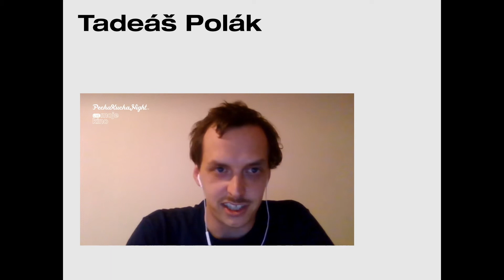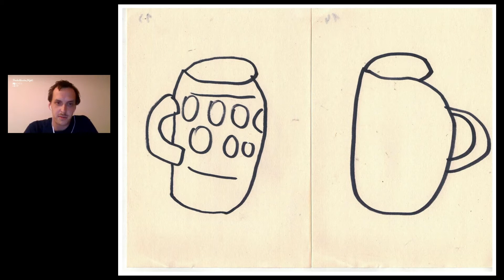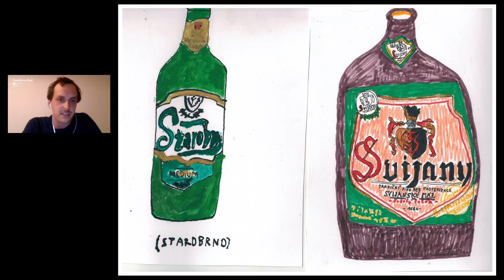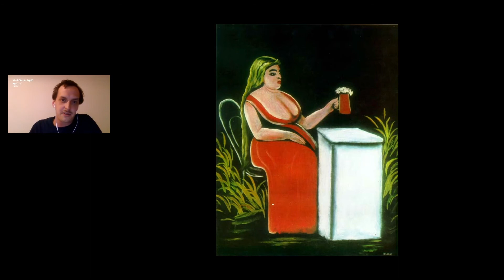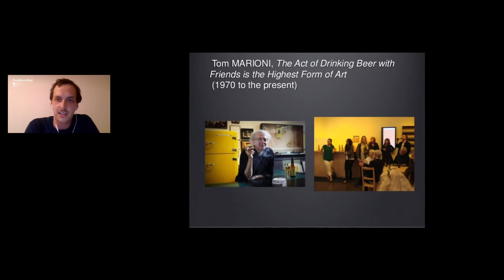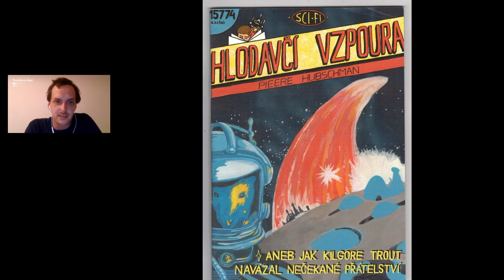Tadeáš Polák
Dříve studoval sociální práci v Praze, pak studoval život, nyní studuje intermediální umění v ateliéru Environment FAVU VUT v Brně. V současnosti je na stáži v ateliéru Sochařství pražské UMPRUM a zkoumá možnosti plastelíny. Zajímají ho mj. Pochůzky, hra na banjo, zpěv, nicnedělání. Dlouhodobě pracuje s dětmi, na základních a v mateřských školách a nenápadně+ monitoruje postupy dětské tvorby.